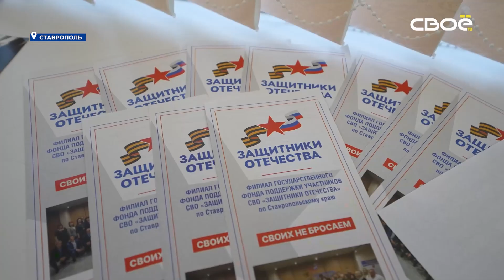На Ставрополье продолжает работу филиал фонда Защитники Отечества.